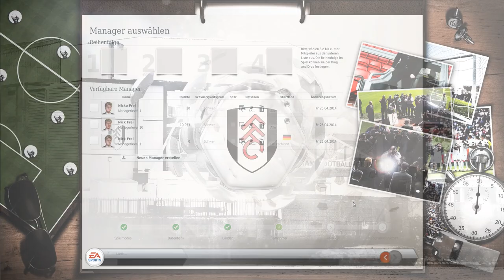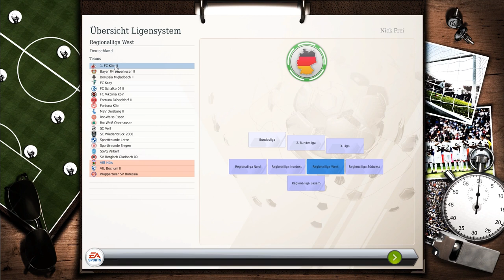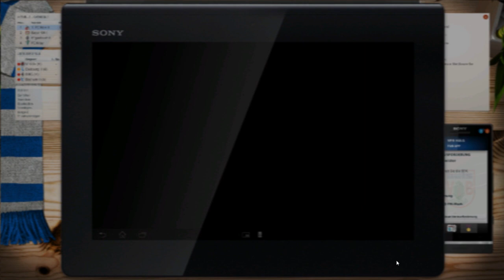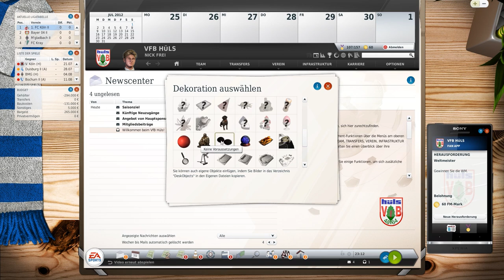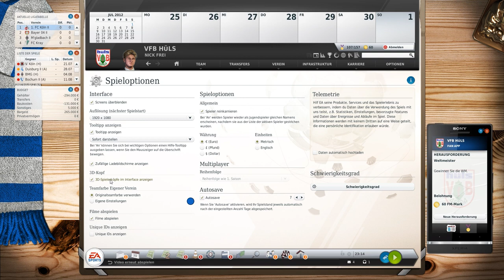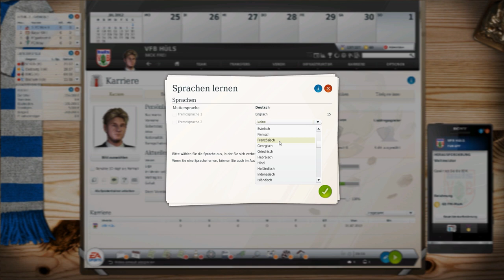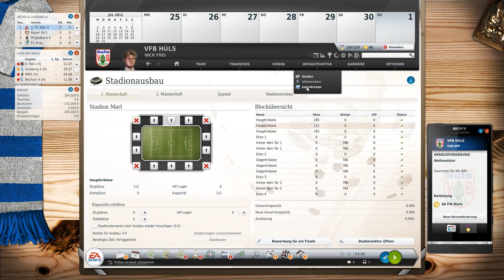Fussball Manager 13 Karriere #001 - Wir starten in der Regionalliga - Let's Play FM 13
► FM 13 Regionalliga
► Karriere-Modus
► Micro-Management

Let's Play: Fussball Manager 13 #001 [ deutsch | FullHD ] - Wir starten ganz unten!

► Game: Fussball Manager 13
► UVP: 9,99 €
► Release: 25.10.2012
► Gameplay: NickFreiZocktLP